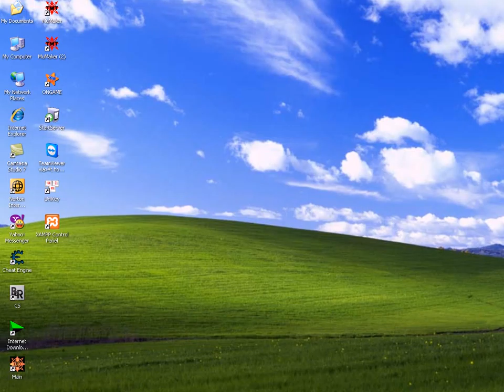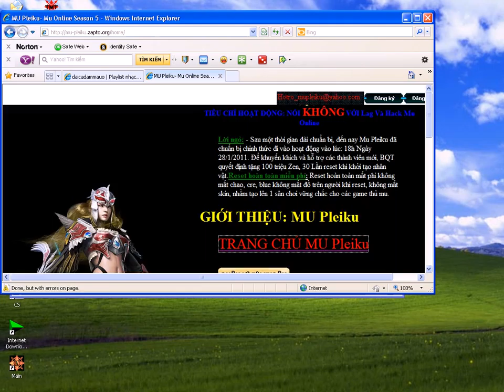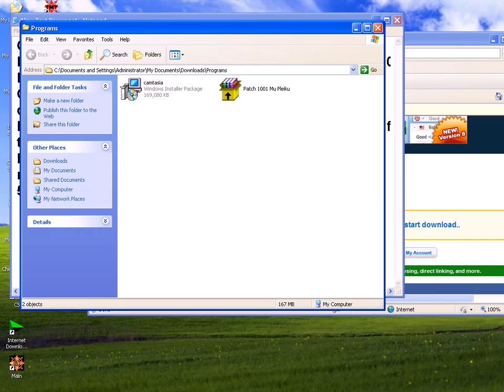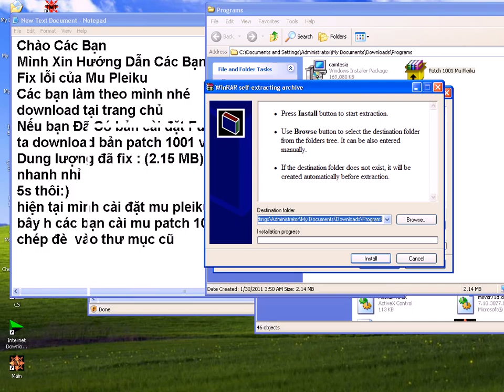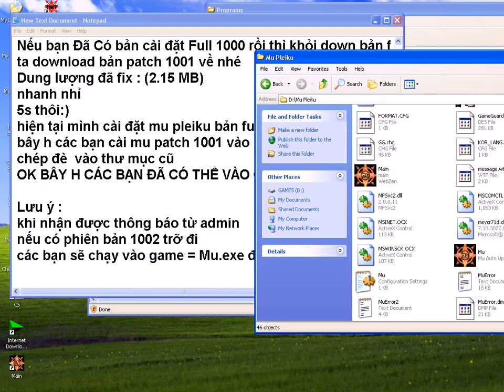Huong dan cap nhat phien ban 1001 Mu Pleiku